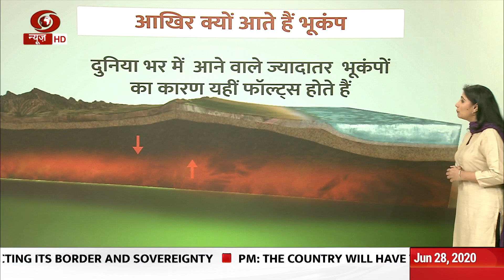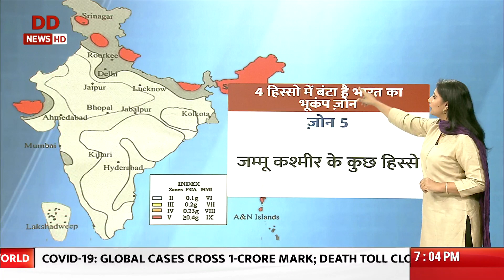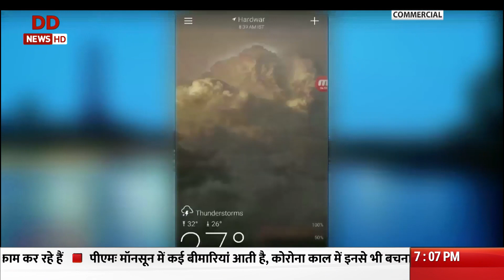आपदा का सामना | भूकंप से बचाव और राहत